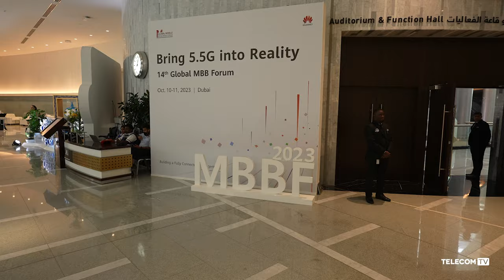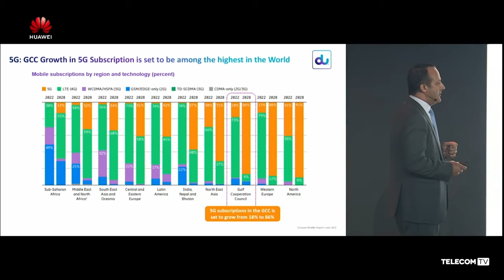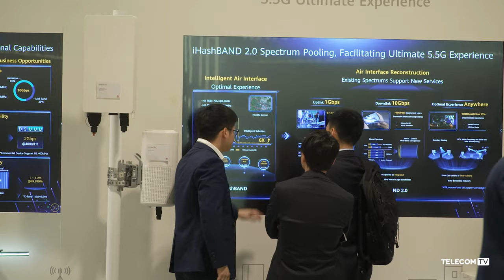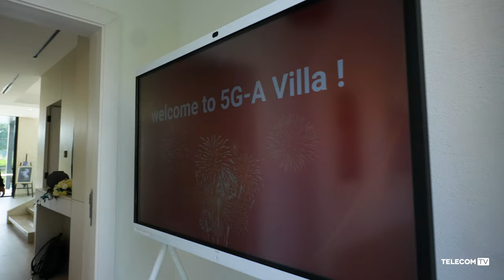All the action from Huawei’s Global Mobile Broadband Forum 2023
The TelecomTV team was at this year’s Global Mobile Broadband Forum, organised by Huawei, to check out the latest technology innovations in the industry, including autonomous vehicles and glass-free 3D mobile devices. We also followed some of the hottest topics in the telecoms sector, as it aims to bring 5.5G, the next step of connectivity, into reality.

Recorded October 2023 at the Global Mobile Broadband Forum (MBBF) 2023 in Dubai.